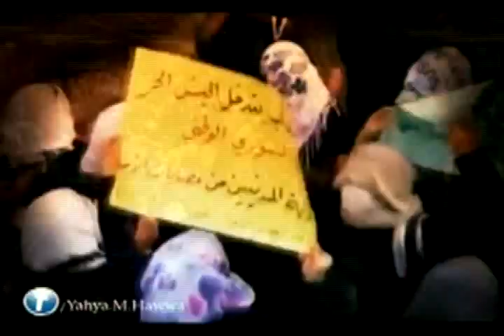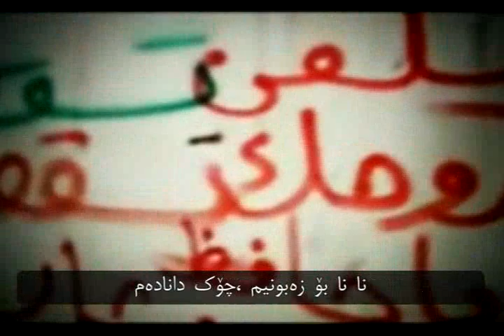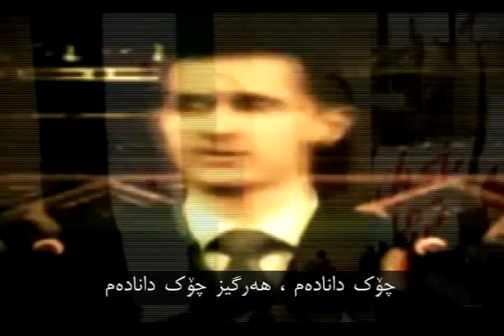Yahya Hawa for Syrian Revolution